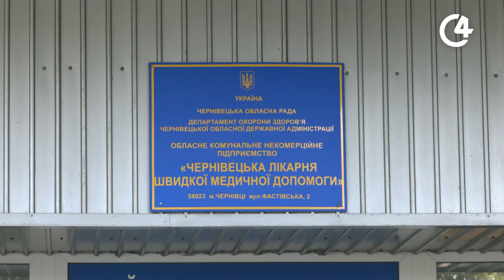Що робити аби вберегтись від несподіваного укусу тварини? | C4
За даними Всесвітньої організації охорони здоров`я, собаки є основними носіями сказу.